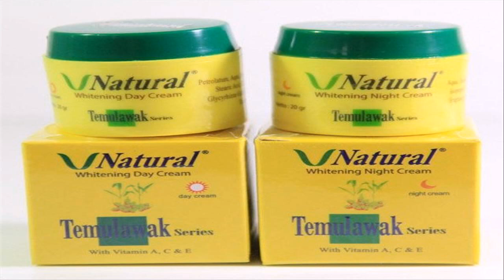cream pemutih wajah collagen